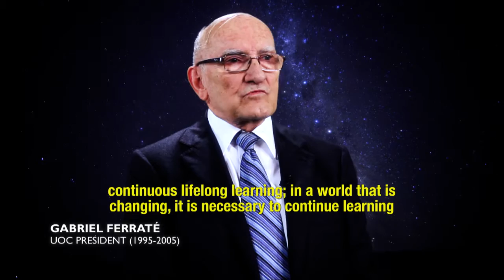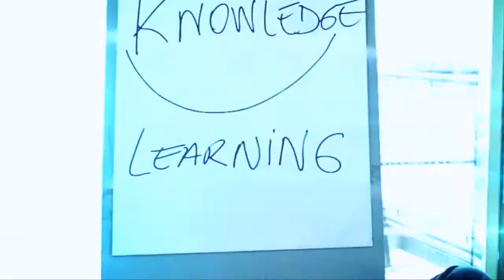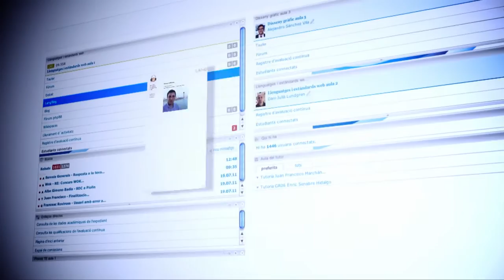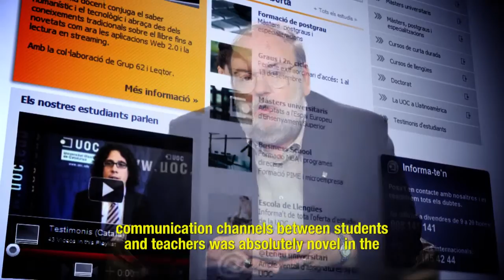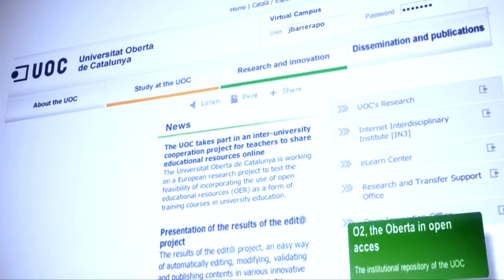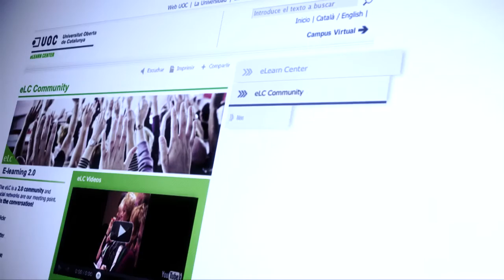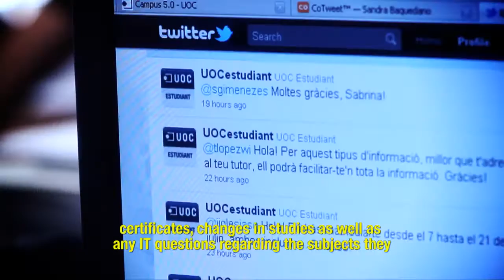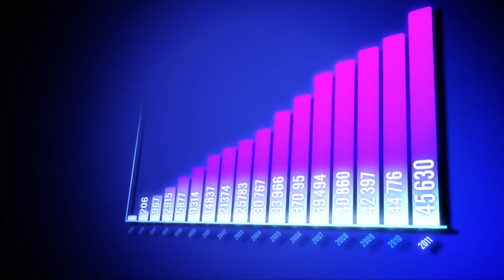UOC - The leading online University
The Open University of Catalonia (UOC) is one of the, if not the most advanced online universities, yearning for lifelong learning by applying continuously the newest technologies on its global campus. Teachers as well as graduated students comment on their career and experiences at the university.